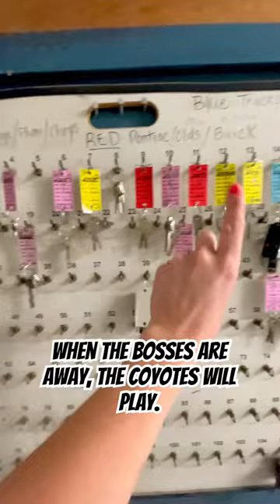Big block ‘72 Chevrolet El Camino SS.